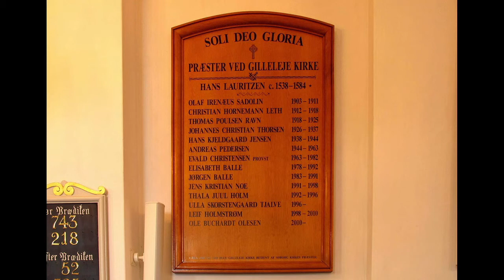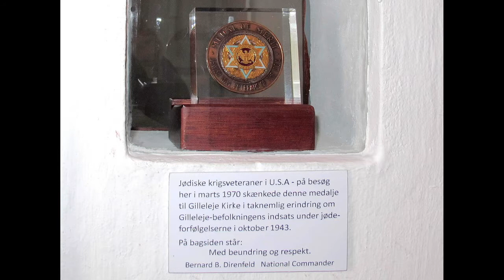Gilleleje Kirke ringer til gudstjeneste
De to første ringninger foregår på en klokke, som er støbt af Borchardt Gelgeter i 1596. Diameteren er 660 mm. og slagtonen er d2. Ved sammenringningen er den lille også i sving - den har ikke støbernavn, men er en omstøbning fra 1719, der angiveligt er omstøbt endnu en gang i 1921. Den er kun 475 mm. i diameter og har slagtonen g2.
Kirken er i 1736 til 1741 rejst på en ældre sokkel, og under et en ældre tagkonstruktion. Den oprindelige bygning kendes fra 1578.
Optagelsen fandt sted den 11. maj 2014.